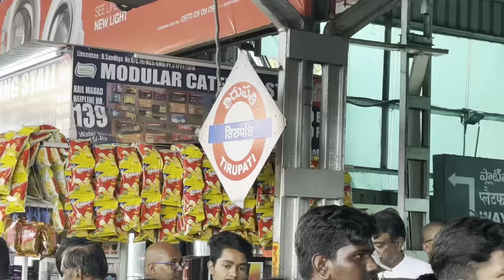तिरुपती ग्रुप खार्डी || full enjoy vlog...